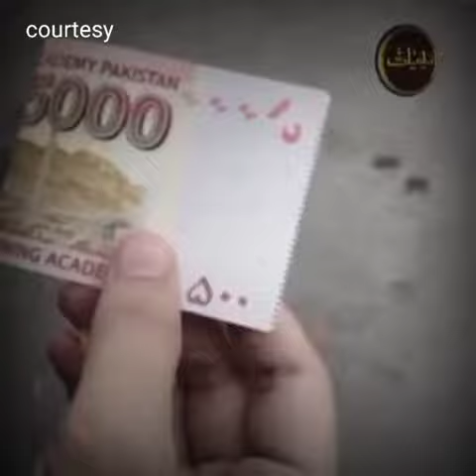ALLAH Aap k ley Aasane Paeda karega.